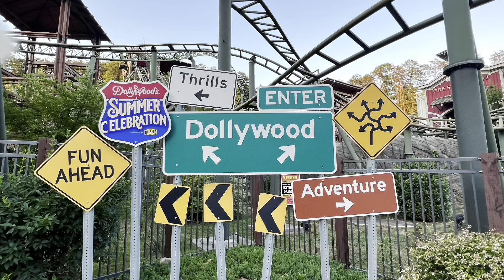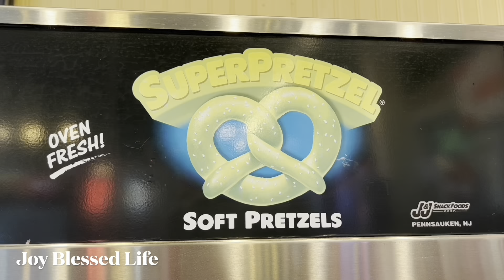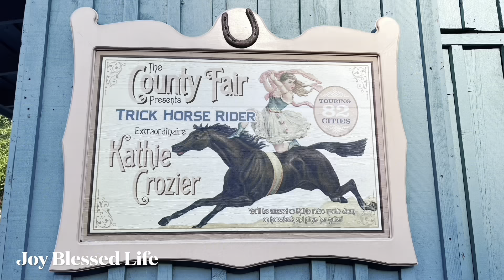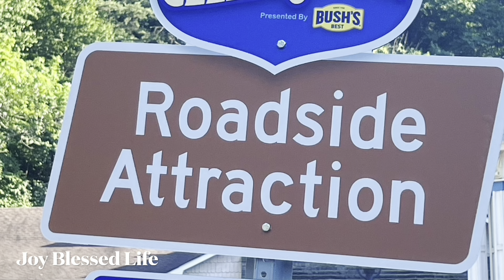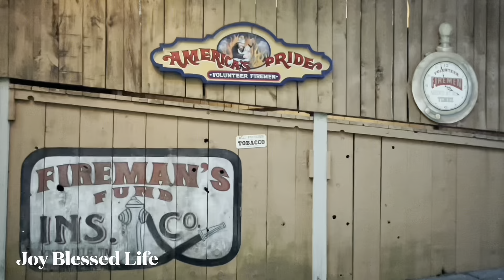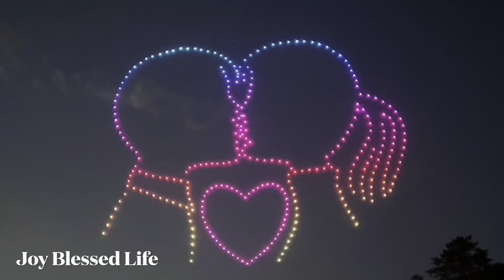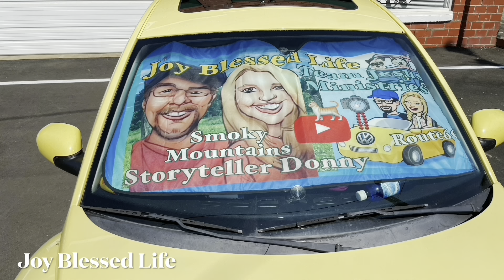Dollywood Summer Celebration & Rides Smoky Mountains Tennessee